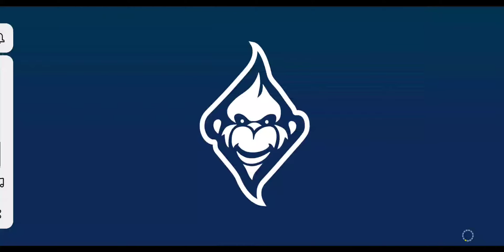🏎️Nissan Nismo Season.🏁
Очередной сезон у игры, я уже тут. Машина: Ниссан, Nissan. Но машина ультрамощная, и быстрая. Я справляюсь с управлением.🏎️✅